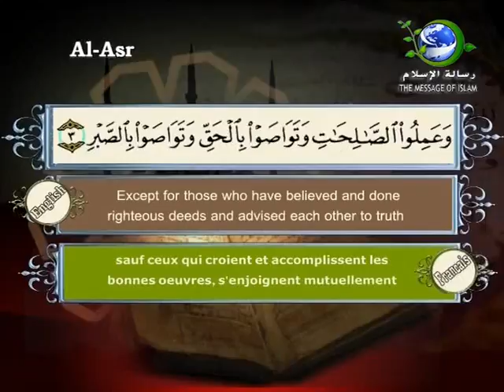Al Asr Surah 103 By Sheikh Saad Al Ghamdi - Arabic , English & Francais